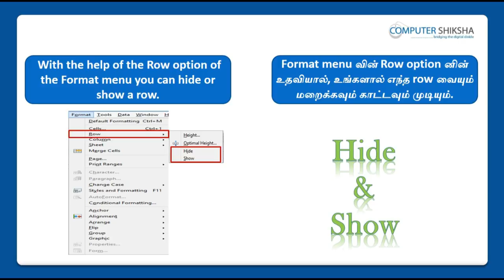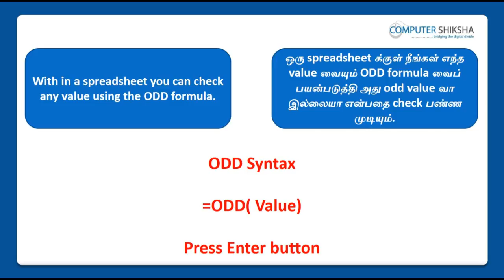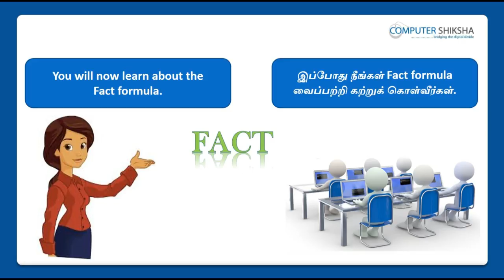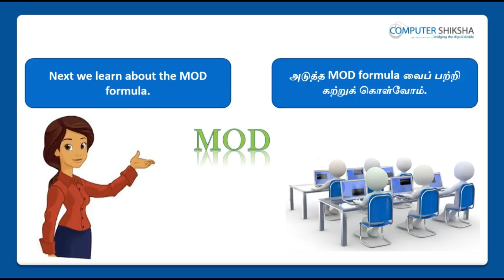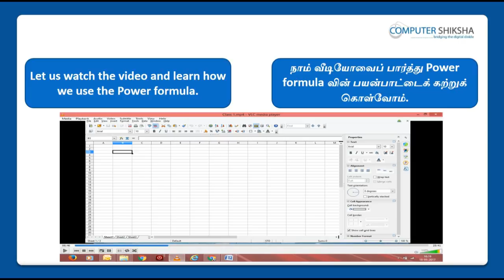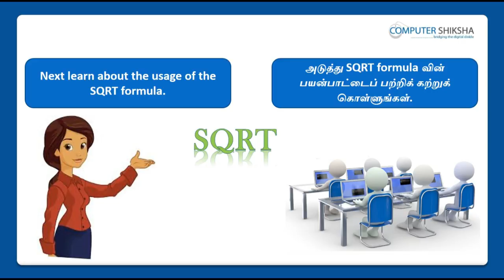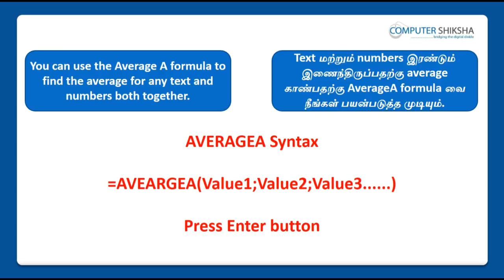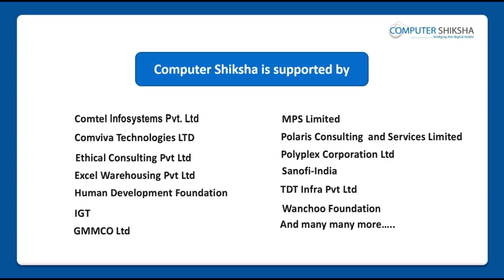Class 8 Open Office Calc 1 - Learn computers - Computer Education Online & Free (In Tamil)